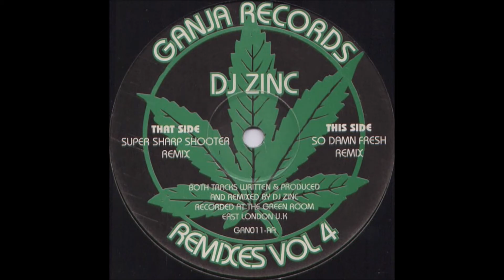DJ Zinc - Super Sharp Shooter (Remix)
Label:
Ganja Records ‎– GAN011
Format:
Vinyl, 12", 45 RPM
Country:
UK
Released:
1995
Genre:
Electronic
Style:
Jungle